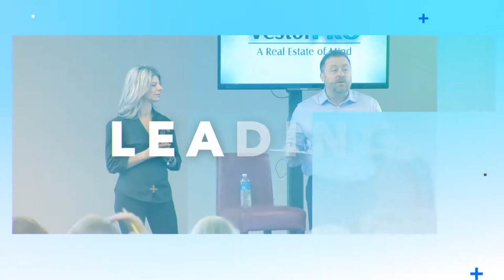Don't Be Worried About Cash | Real Estate Investing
Want to know more? Join our monthly Home Flipping Workshop Event where you can get intensive training on how to invest in Real Estate and Flip Homes!